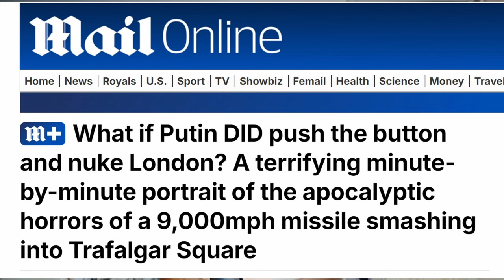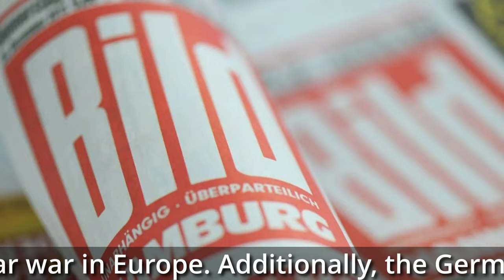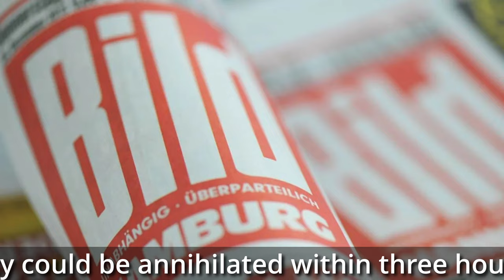British Newspaper: London Will Be Destroyed in January 2025!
The British newpspaper the Daily Mail predicts London will cease to exist on Monday, 20 January 2025. Now the timing is precise: at 7:30 am (London time). Rhod Mackenzie looks at how Old Cold War this article is and how its contents are absurd